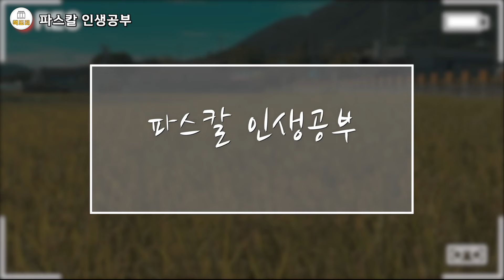파스칼 인생공부 / 인간 불행의 대부분은혼자 있지 못하는 데서 왔다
파스칼 인생공부
김태현 저/블레즈 파스칼 원저 | PASCAL